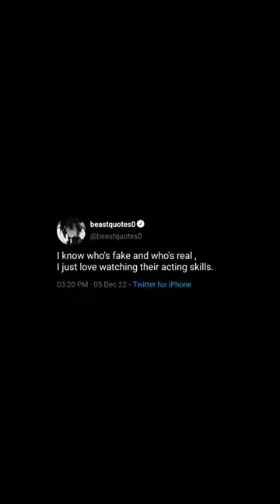ayanokoji short anime ayanokoji viral